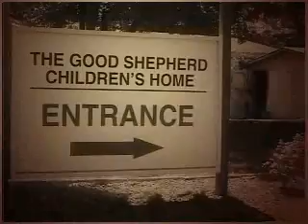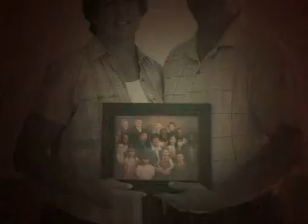The Good Shepherds Children's Home Promo Video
Promotional video to raise awareness to communities about The Good Shepherds Children's Home.